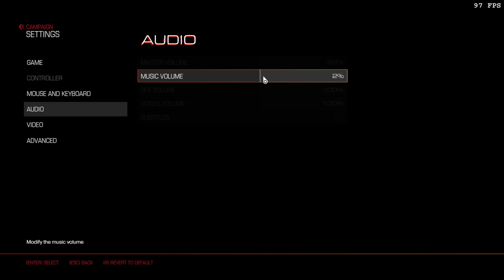DOOM | INCA NU A MURIT SERIA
Overall Graphics: Ultra
continuam povestea bai frate.